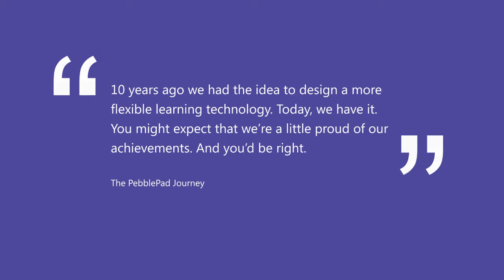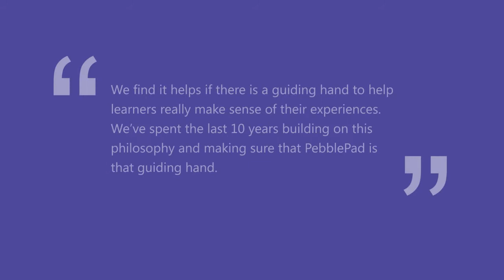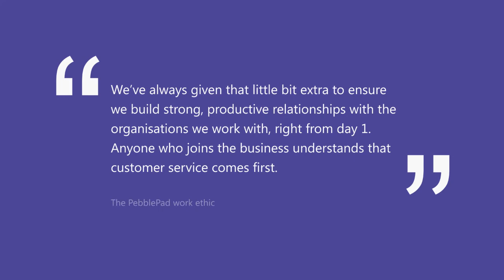PebblePad as a technology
PebblePad Founder and Development Director, Shane Sutherland, reflects on our history, PebblePad as a technology, and our commitment to providing a better experience.